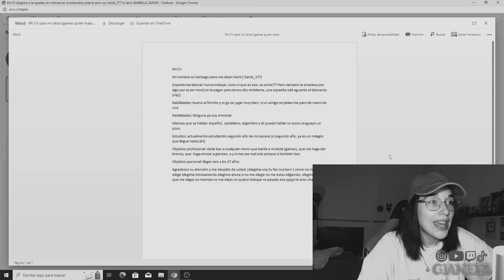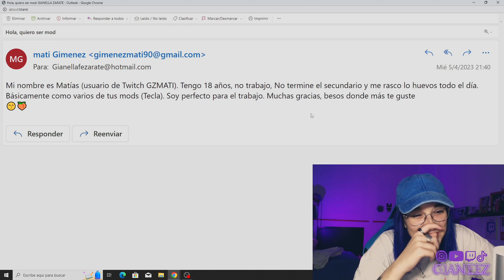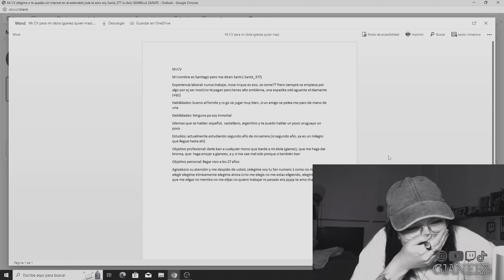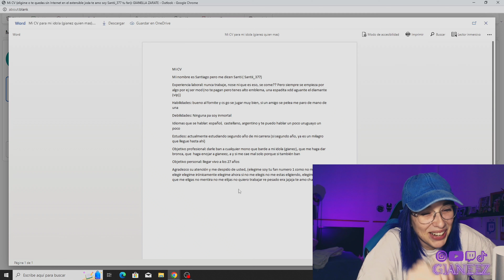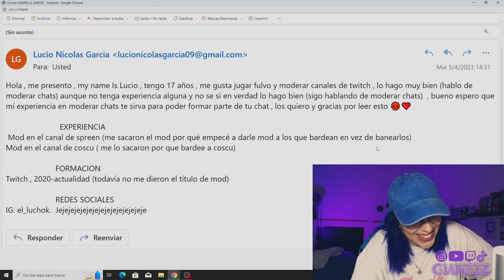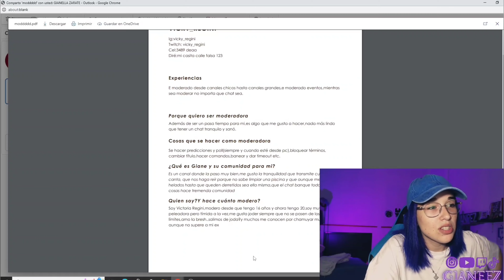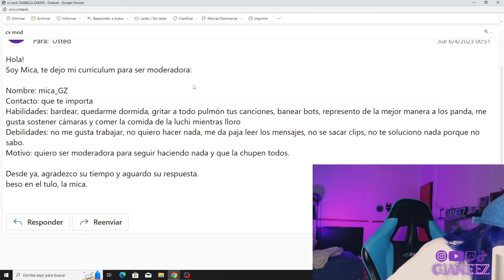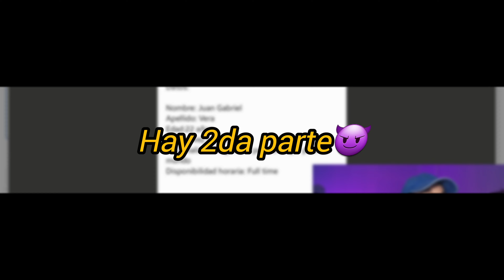CONTRATANDO A MIS SEGUIDORES - en busca de moderador / gianeez